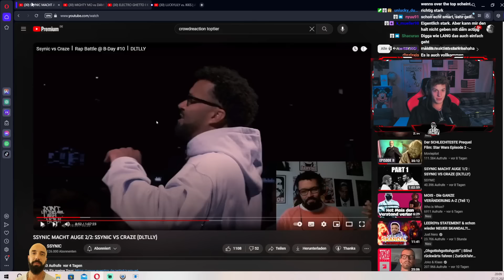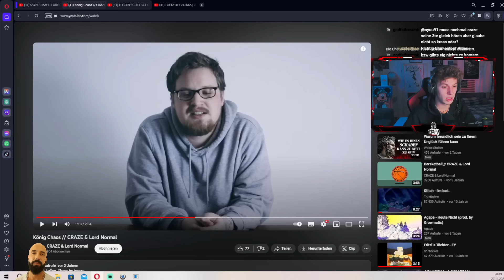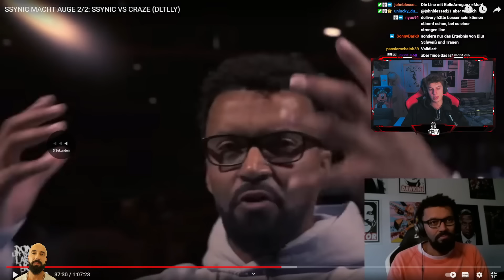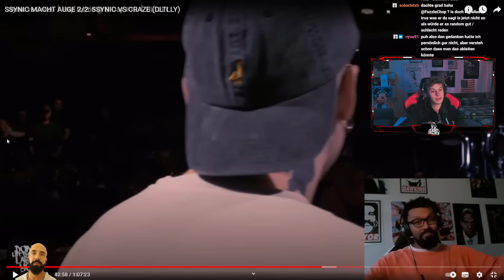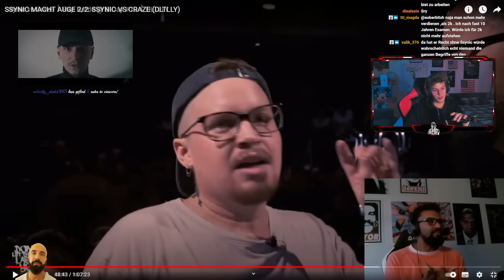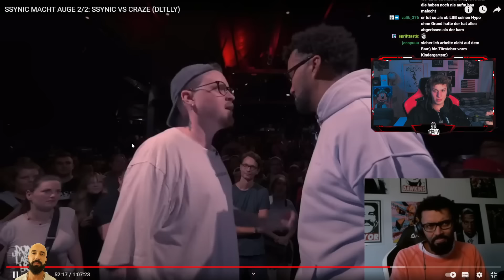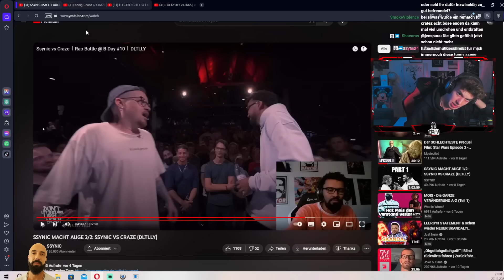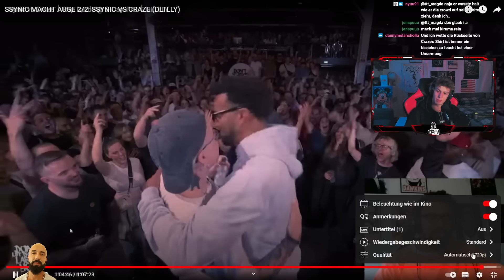Cashis macht Auge auf Ssynic der Auge macht. Battle war gut aber das Scheme Bro:(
Original: @SSYNIC13